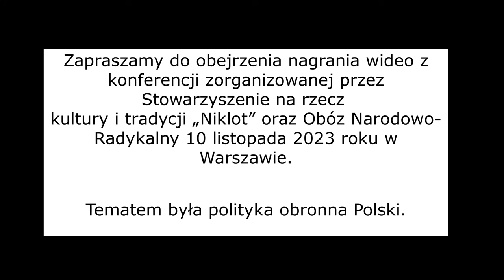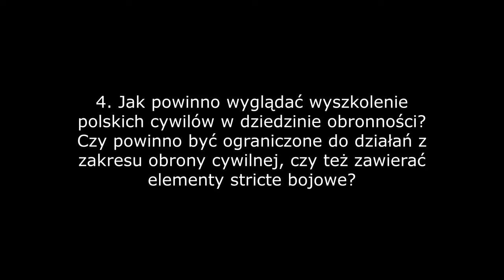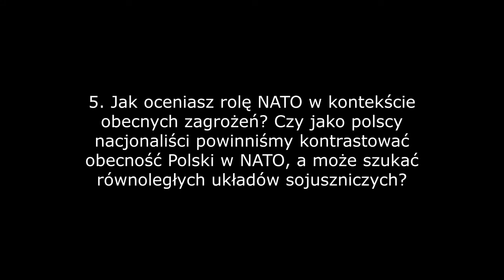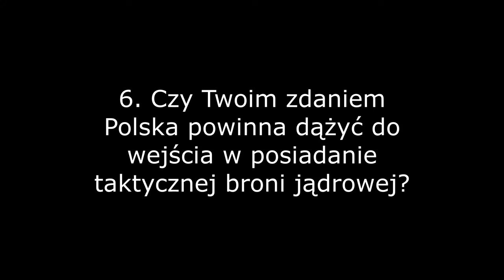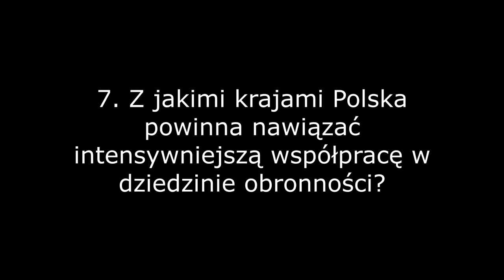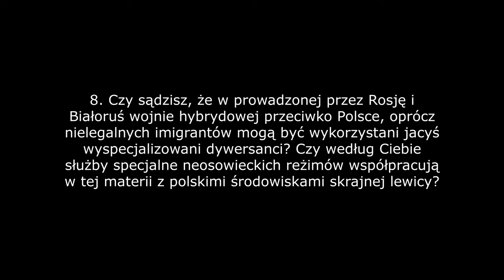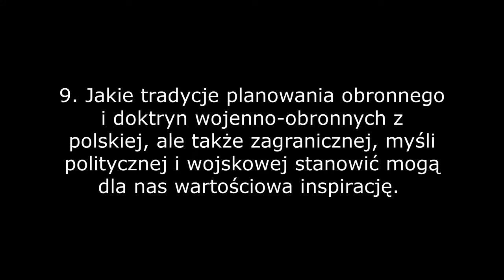Konferencja środowisk narodowych na temat obronności 10 listopada 2023 roku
Prezentujemy zapis konferencji poświęconej zagadnieniom dotyczącym obronności Polski. W dobie agresji Rosji na Ukrainę oraz stałego napięcia w relacjach Warszawy z Moskwą i Mińskiem jest to temat niezwykle ważny i istotny.

Prelegentami byli Adam Seweryn (Obóz Narodowo- Radykalny), Grzegorz Ćwik (redaktor miesięcznika Szturm, członek władz stowarzyszenia Niklot) oraz dr Tomasz Szczepański (prezes Stowarzyszenia na rzecz kultury i tradycji Niklot).

Odbiorca
STOWARZYSZENIE NA RZECZ KULTURY I TRADYCJI NIKLOT
Numer konta
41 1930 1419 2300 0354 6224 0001
Tytuł - musi być dokładnie taki: